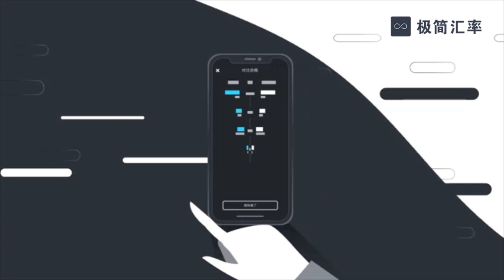极简汇率 - 美且好用的汇率换算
极简汇率（xCurrency）是市场上最极简好用的汇率工具，提供全球 210 多种法币、100 多种数字货币和贵金属的实时汇率查询服务。符合直觉，恰好够用，是出境游、海淘、留学、投资理财必备工具，离线也能用。多次以出境必备工具获得各平台推荐。
- 豌豆荚产品设计奖；
- 华为、小米、魅族、锤子应用商店首页推荐；
- 设计社区 MaterialUp 收录；
- 爱范儿旗下 AppSolution 重点推荐；
- 知乎 ”手机上最好用的汇率换算应用“ 最多推荐。
极简汇率首创将汇率查询和汇价计算合二为一，外在简雅，内里扎实，是你出境游、海淘、境外购物、海外生活、留学、投资理财等消费场景的贴心助手。经过不断改版，只有最纯粹、最有用的部分被保留下来，不断接近理想中的极简主义：极致简洁与优雅的界面、聪明的计算键盘、实时更新的汇率数据，不仅如此，我们还免费提供高颜值、专业级的历史汇率功能，右滑任意切换币种，左滑查看最长3年走势。
简从繁中来，为了满足您对汇率查询与换汇的多种需求，我们增加了更专业的实时汇率页面，可以让用户直观洞察汇率行情信息，并随心切换货币列表，掌握全球货币均价信息及 24 小时涨跌幅信息。全新卡片式风格设计，使整个界面和组件都充满轻盈感，仅通过少量的交互便可实现更高的效率和更可靠的性能。

产品特色：
- Material Design：全球首款采用 Material Design 的汇率换算应用；
- 极简设计：轻盈工具，恰好够用；
- 当地货币：自动定位当地货币；
- 实时汇率：专有的实时汇率页面，在联网情况下自动实时更新全球币种的最新汇价；
- 离线使用：自动更新最新汇价，离线照样使用；
- 货币切换：右滑切换全球 210 多种法定货币，也支持比特币等数字货币查询；
- 历史汇率：24 小时涨跌幅随时掌握，支持 3 年历史查询；
- 汇率计算器：首创汇率查询与计算界面合二为一，符合使用直觉；
- 多汇率源：提供多种汇率源服务，不仅显示中间价，还有买入和卖出价；
- 智能搜索：输入货币名、币种缩写或国家/地区名均可搜索到你想要的币种；
- 免费无广告。